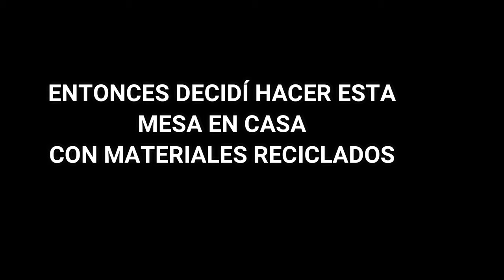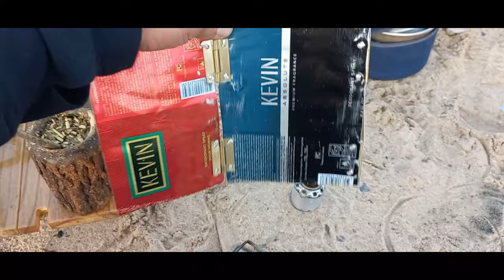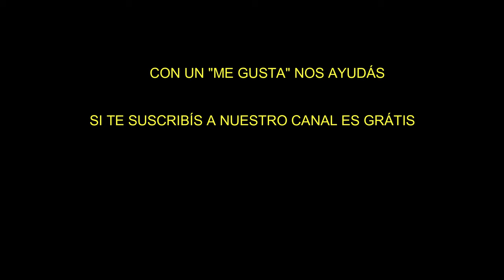HAGO MESA PARA ACAMPADAS. Todo Reciclado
Mas de una vez me ha pasado no tener donde apoyar la comida o un recipiente en una acampada, o al detenerme en el viaje.
Entonces, con una madera que encontré en la basura, construí esta mesita que me servirá para mis salidas o viajes.